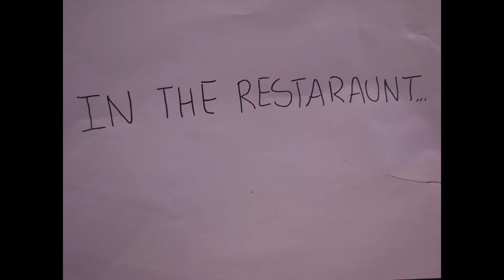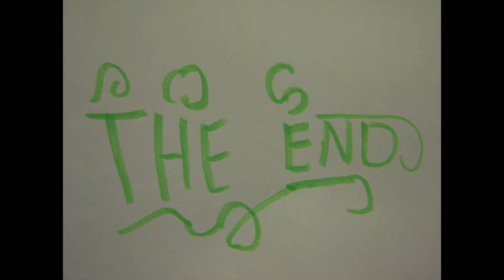The Taco Heist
Johns Creek Arts Center, Cartooning summer camp
Students create characters and sets to collaboratively narrate a stop motion claymation